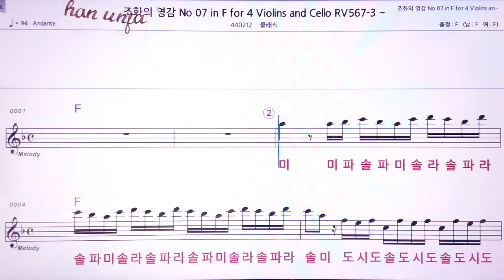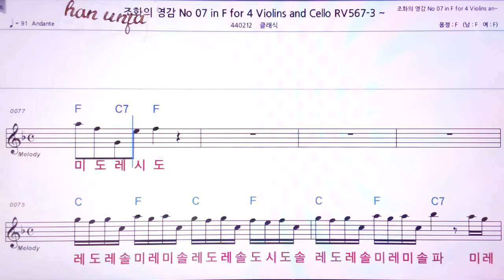💖 조화의 영감07-4Violline cello /클래식 👍MR,노래방, 악보, 코드,Karaoke With Sheet Music